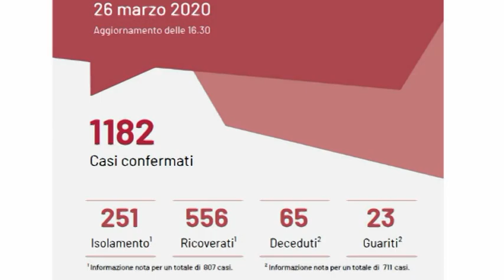serv coronavirus, Lucera nuovo caso e nuove donazioni al Lastaria